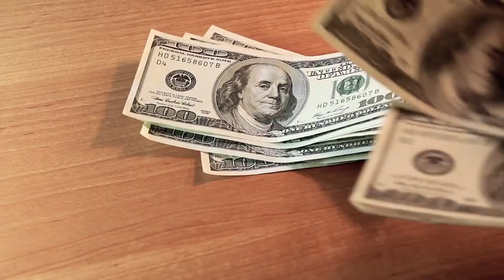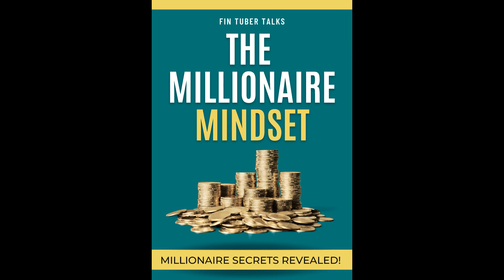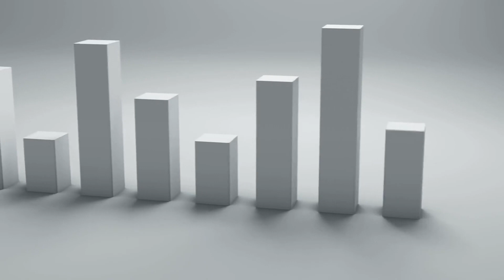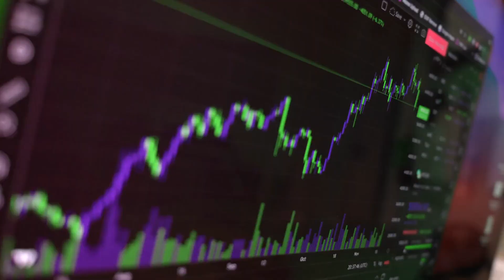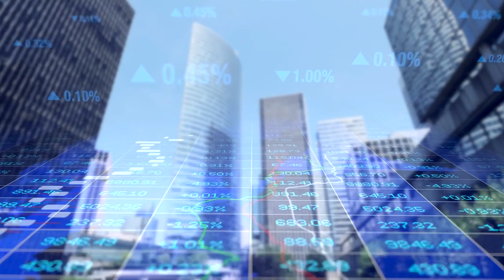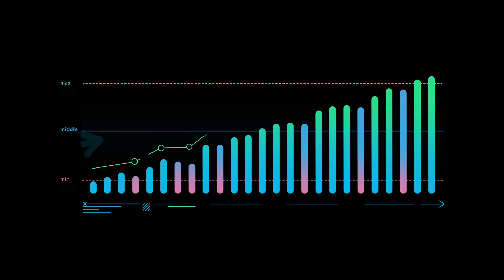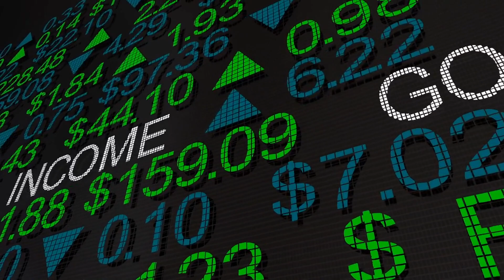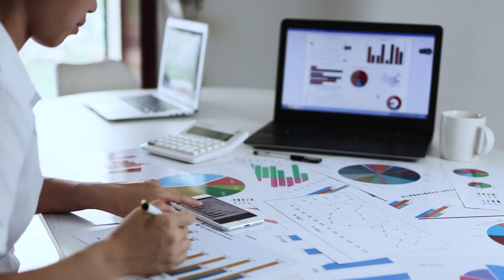10 Signs You’re Doing Well Financially (even if it doesn’t feel like it) | Fintubertalks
Do you want to gain peace of mind about your financial well-being? Join us at Fintubertalks as we explore "10 Signs You're Doing Well Financially (even if it doesn't feel like it)." Discover how frugal living, minimalism, and savvy personal financial choices can pave the way to financial success. Watch this video to gain insights and reassurance on your journey towards financial security.

"Warren Buffett"
"Dave Ramsey"
"Frugal Living"
"How To Save Money"
"Minimalism"